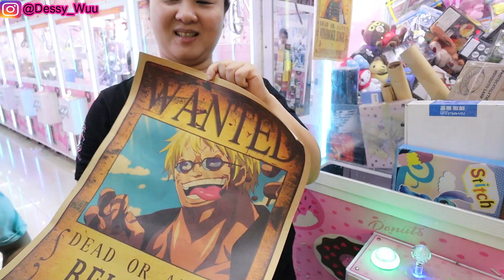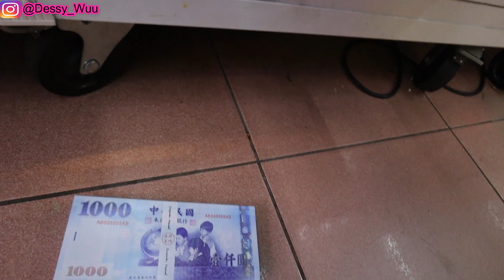MONEY MAGNET !! CLAW MACHINE | 夾娃娃